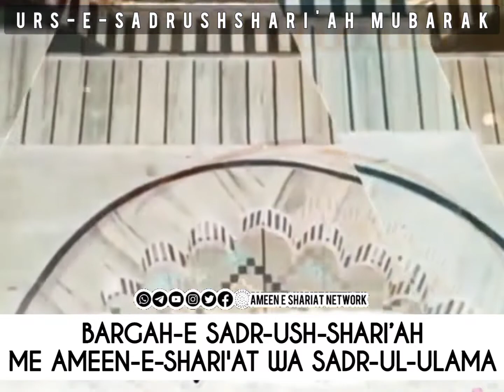BARGAH-E SADR-USH-SHARI’AH ME AMEEN-E-SHARI'AT WA SADR-UL-ULAMA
🎤 Blessed speech of Nabeera-e-AmeeneShari'at Nawasa-e-TaajushShari'ah Shahzada-e-HakeemeShari'at
Hazrat Muhammad Sufyan Raza Khan Qadri Maddazillah-ul-Aali, Markaz-e-AhleSunnat, Bareilly-Shareef